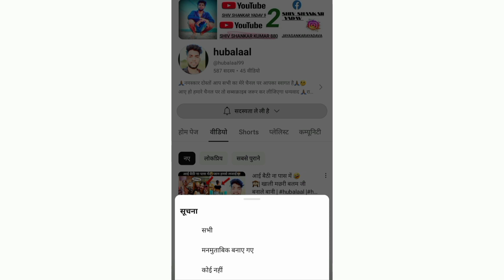केवाड़ी में किल्ली लगाई लू भतार के कावेरी दी हेलो |hubalaalcomedy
केवाड़ी में किल्ली लगाई लू भतार के कावेरी दी हेलो |🤣😜 |hubalaalcomedy |‎@hubalaal99 hubalaalcomedy shivshankarcomedy comedyvideo video funnyvideo youtubevideo youtube funny reaction reactionvideo @Joytimisty @DDReact @SHIVSHANKARYADAV9 @hubalaalcomedy

अस्वीकरण -

वीडियो केवल शैक्षिक उद्देश्य के लिए है। गैर-लाभकारी, शैक्षिक या व्यक्तिगत उपयोग उचित उपयोग के पक्ष में संतुलन का सुझाव देता है।